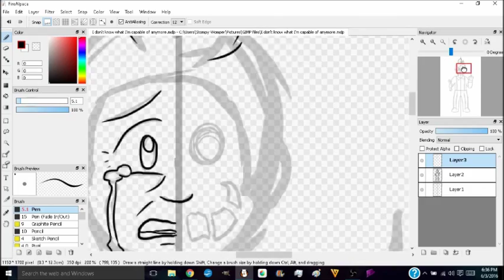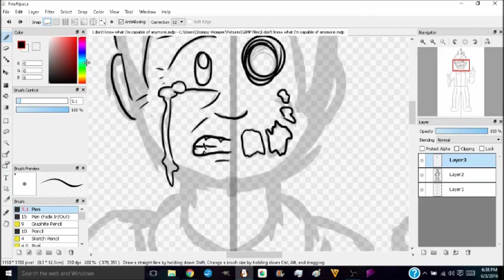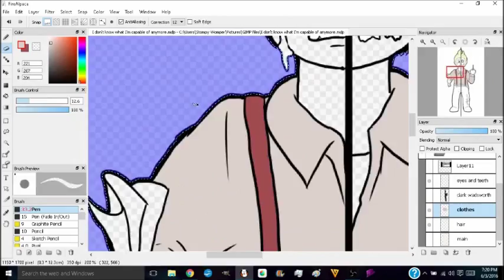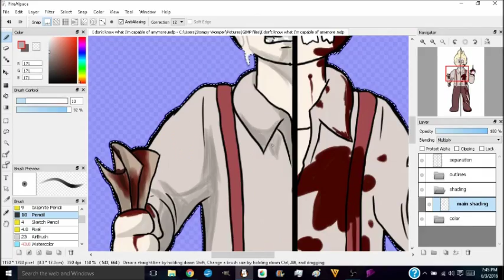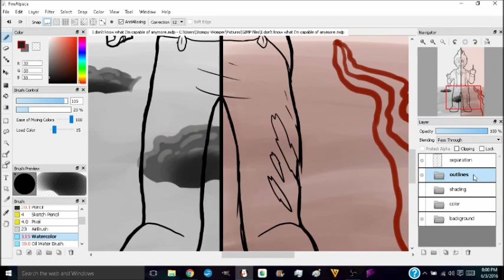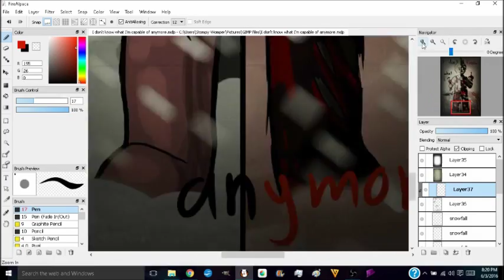Broodhollow Fanart Speedpaint: Angleworm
This didn't exactly turn out the way I envisioned in my head, but then again, most of my artworks rarely do. Instead of saying how crappy this is, I'd like to think this looks cool in a different regard.

Anyway, I am a big fan of webcomics, and I've heard about this one all over the other webcomics I peruse, and so I decided to give it a shot. And holy crap, it is AMAZING. And I'm not exaggerating, the writing of this comic is so well done I'm left shaking from adrenaline after each chapter. It manages to scare me on levels I never thought I'd be scared by. Definitely a must read for anyone who loves Freudian horror.

This is a tribute to my favorite storyarc: Angleworm. This chapter managed to give me nightmares over the fact that a journal was drawn twice. Never before has amnesia been so scary (yes, I'm including The Dark Descent)

Now before you go off spoiling yourself with this fanart, read the comic